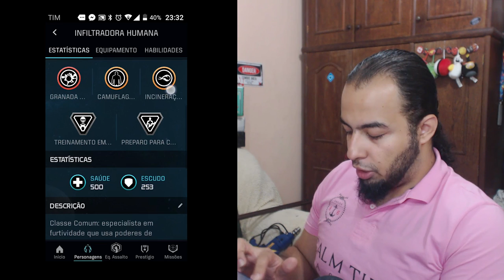Mass Effect Andromeda #07 Equipes de Assalto e primeira base em EOS